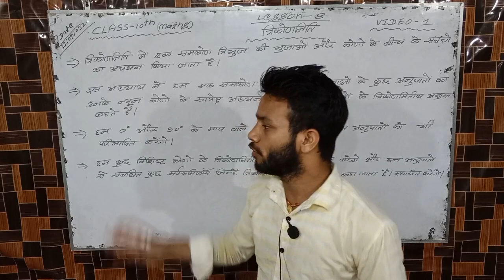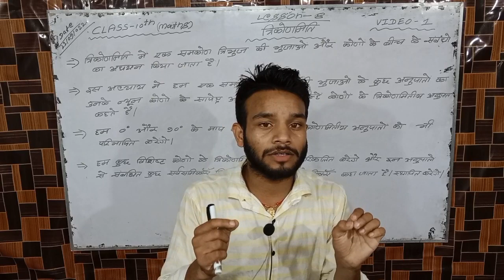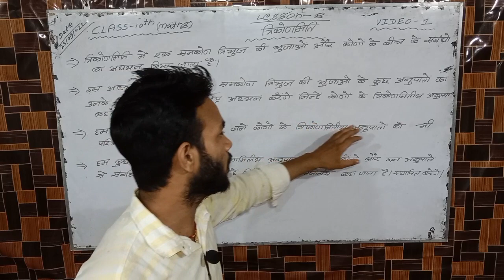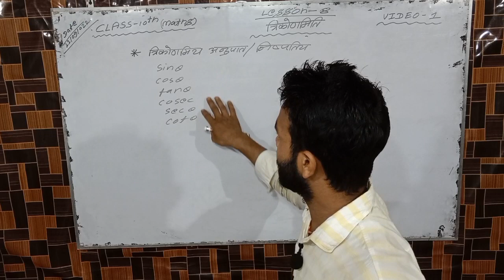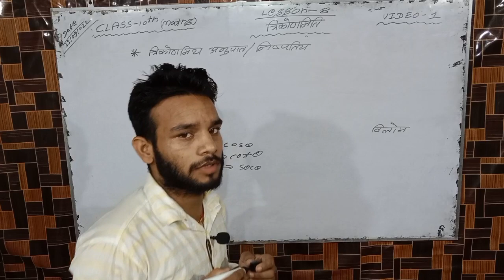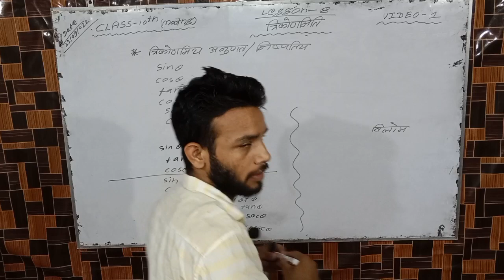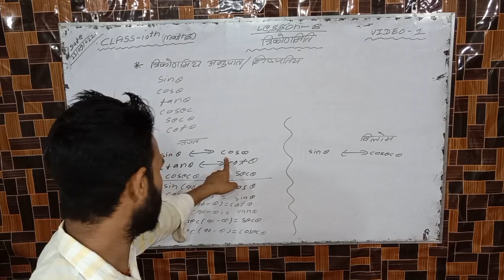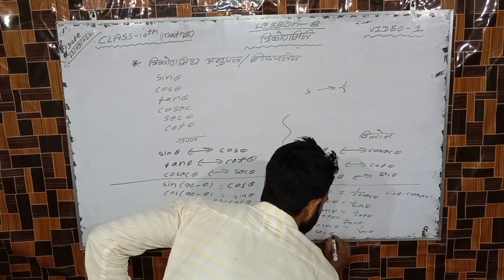class 10th math,lesson-8 त्रिकोणमिति video-1